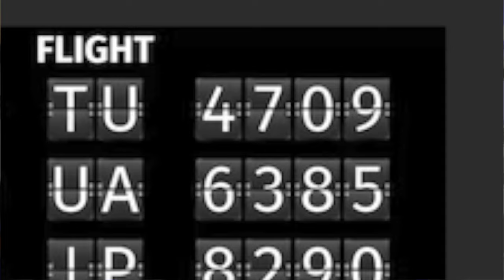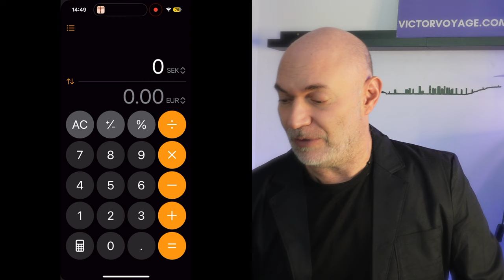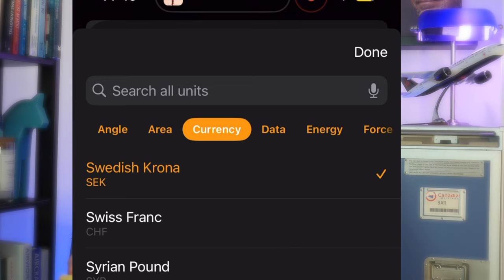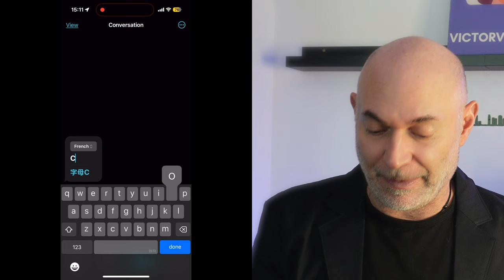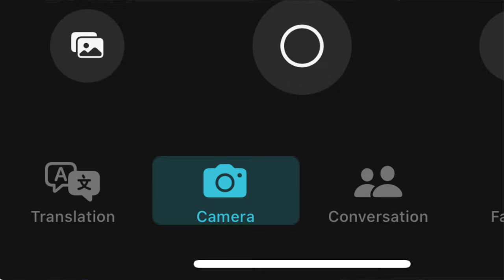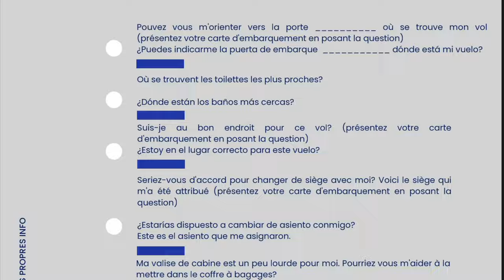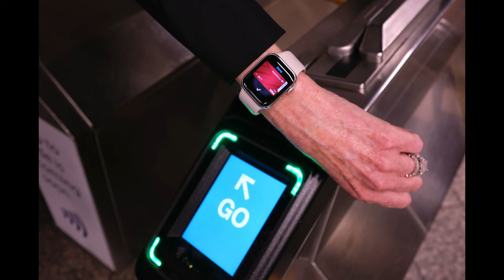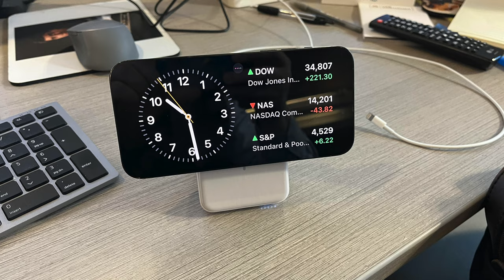LA TECHNOLOGIE QUI VA CHANGER VOS VOYAGES | Victor Voyage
Dans cette vidéo, Victor Voyage, votre agent de bord préféré, vous présente les dernières technologies qui vont révolutionner vos voyages ! Avec son expérience en tant qu'Agent de bord, Victor partage ses conseils et astuces pour améliorer votre expérience de voyage. Vous allez découvrir les meilleures applications pour voyager, comme les outils pour convertir les devises, les applications météo pour prévoir l'état du vol, et les traducteurs instantanés pour vous aider dans les langues étrangères. Vous aurez également des conseils pour organiser vos documents d'identité et votre portefeuille de voyage. N'oubliez pas de consulter votre horloge pour ne pas rater votre vol ! Dans cet épisode, Victor vous montre comment utiliser son iPhone pour faciliter vos déplacements. Alors, prêt à découvrir les dernières tendances technologiques pour améliorer vos voyages ? Regardez jusqu'à la fin pour en savoir plus !

Combien en connaissez-vous avant de regarder cette vidéo?
Et pour les utilisateurs d'Android, SVP partagez vos secrets dans les commentaires.

Time Code:
0:00 Intro
0:54 L'état de votre vol
2:25 Les conversions
3:37 Les copies de vos documents
5:06 3 outils de traduction
7:51 Mes guides de voyages gratuits
8:49 Les horaires de train et de métro
9:31 La boussole
9:54 Le portefeuille
11:30 Les mesures
12:18 La météo
13:10 Votre horloge de chevet